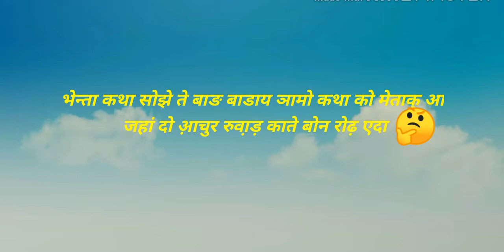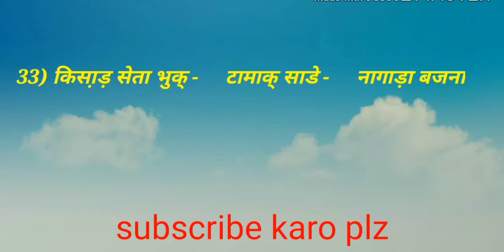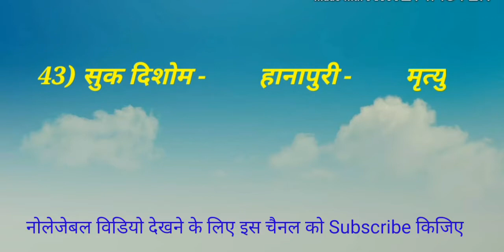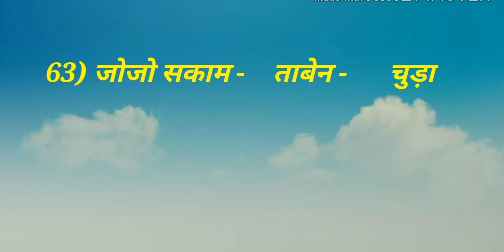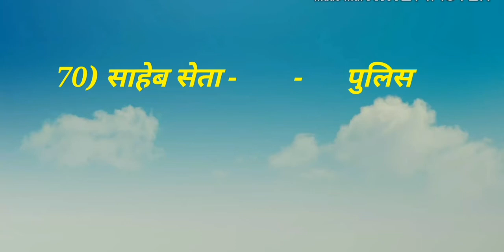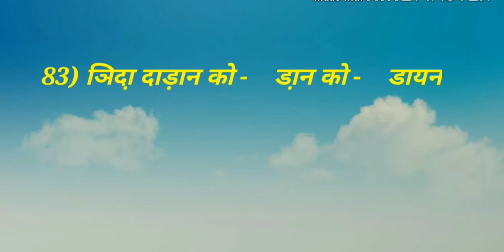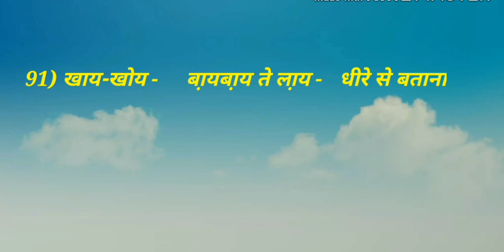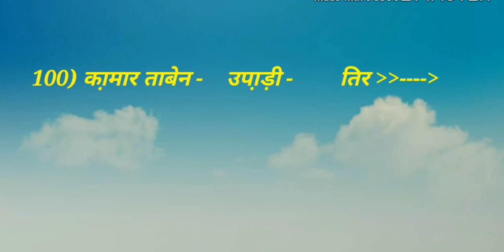SANTALI BHENTA KATHA||मुहावरे|| SANTALI GK|| 2020-21||संताली भेन्ता काथा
DOSTON IS VIDEO MAI 100 BHENTA (MUHAVRE) KATHA KE BAARE MAI BATAYA GAYA HAI JO KI EXAMS MAI BHI PUCHA JATA HAI TO DOSTON IS VIDEO KO PURA DEKHO AUR LIKE COMMENT SHARE KIJIYE TAAKI AISE HI VIDEO BANANE KE LIYE MUJHE MOTIVATION MILE JOHAR 🙏🏻

इस विडियो में संताली के 100 भेन्ता के बारे में बताया गया है जो विभिन्न परीक्षाओं में पुछा गया है और आगे भी पुरी संभावना है कि इनमें से ही पुुुछेगेंं

______ape__kowa___sagun___daram____🙏🏻________________&&&&&&&&&_______________